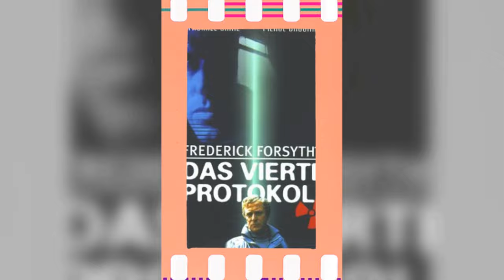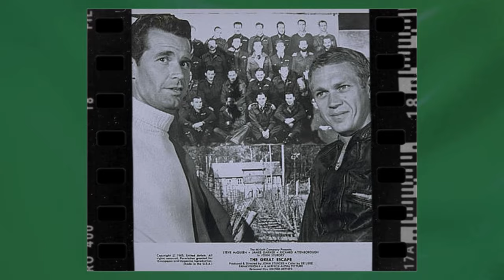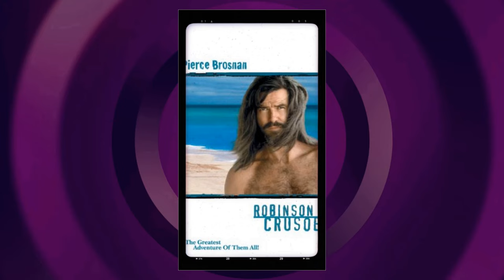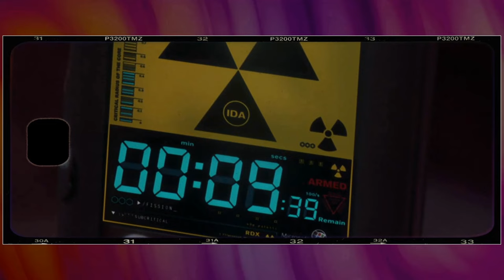Instagram feedback from older kids suggests that Pierce Brosnan is overrated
Calling all movie buffs and Classic Hollywood devotees! 🎞️ Today, we pay homage to the timeless Pierce Brosnan, whose brilliance illuminated the silver screen like no other. 🌟

Join me as we journey through Pierce Brosnan's unforgettable performances, iconic characters, and cinematic triumphs that shaped their enduring legacy. 🎥

🎬 Lights, camera, and let's honor the legacy of Classic Hollywood with Pierce Brosnan as our luminary of choice! ✨🎭
Filmography:
Four Letters of Love
Places, Please
The Last Rifleman
Fast Charlie
The Out-Laws
Black Adam
The King's Daughter
Cinderella
False Positive
The Misfits
Riverdance: The Animated Adventure
Eurovision Song Contest: The Story of Fire Saga
The Son
Final Score
Mamma Mia! Here We Go Again
The Pig on the Hill
Spinning Man
The Foreigner
The Only Living Boy in New York
A Christmas Star
I.T.
Urge
No Escape
Survivor
Some Kind of Beautiful
The November Man
A Long Way Down
The Love Punch
Bag of Bones
I Don't Know How She Does It
Salvation Boulevard
Remember Me
The Ghost Writer
Percy Jackson & the Olympians: The Lightning Thief
The Greatest
Thomas & Friends: The Great Discovery - The Movie
Mamma Mia!
Married Life
Shattered
Seraphim Falls
The Matador
After the Sunset
Laws of Attraction
James Bond 007: Everything or Nothing
Omega 'Die Another Day' Television Commercial
Die Another Day
Evelyn
The Simpsons
The Tailor of Panama
Heritage Minutes
Omega 'The World Is Not Enough' Television Commercial
The World Is Not Enough
Grey Owl
The Match
The Thomas Crown Affair
Quest for Camelot
The Nephew
Omega 'Tomorrow Never Dies' Television Commercial
Tomorrow Never Dies
Visa 'Tomorrow Never Dies' Television Commercial
Heineken 'Tomorrow Never Dies' Television Commercial
Robinson Crusoe
Dante's Peak
Mars Attacks!
The Mirror Has Two Faces
The Disappearance of Kevin Johnson
Omega 'GoldenEye' Television Commercial
GoldenEye
Tina Turner: GoldenEye
Detonator II: Night Watch
Love Affair
Don't Talk to Strangers
The Broken Chain
Mrs. Doubtfire
Detonator
Entangled
Running Wilde
Live Wire
The Lawnmower Man
Victim of Love
Murder 101
Mister Johnson
The Heist
Around the World in 80 Days
The Deceivers
Taffin
Noble House
Diet Coke Pierce Brosnan James Bond Style Television Commercial
The Fourth Protocol
Remington Steele
Moonlighting
Nomads
Nancy Astor
Play for Today
The Manions of America
The Mirror Crack'd
Hammer House of Horror
The Professionals
The Long Good Friday
Murphy's Stroke
The Unholy Trinity
Places, Please
The Last Rifleman
Fast Charlie
The Out-Laws
Black Adam
The King's Daughter
Cinderella
False Positive
The Misfits
The Son
Final Score
Spinning Man
The Foreigner
A Christmas Star
I.T.
Urge
No Escape
Survivor
The November Man
The Love Punch
Bag of Bones
Salvation Boulevard
Remember Me
The Ghost Writer
The Greatest
Mamma Mia!
Married Life
Shattered
Seraphim Falls
The Matador
After the Sunset
Laws of Attraction
Die Another Day
Evelyn
The Simpsons
Heritage Minutes
Grey Owl
The Match
Quest for Camelot
The Nephew
Tomorrow Never Dies
Robinson Crusoe
Dante's Peak
Mars Attacks!
GoldenEye
Tina Turner: GoldenEye
Love Affair
The Broken Chain
Mrs. Doubtfire
Detonator
Entangled
Running Wilde
Live Wire
The Lawnmower Man
Victim of Love
Murder 101
Mister Johnson
The Heist
The Deceivers
Taffin
Noble House
The Fourth Protocol
Remington Steele
Moonlighting
Nomads
Nancy Astor
Play for Today